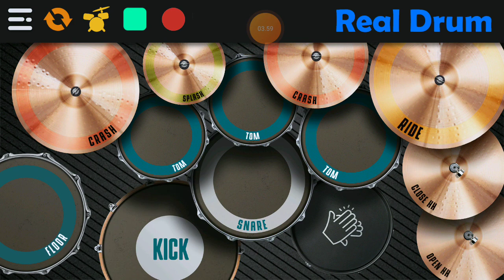cover drum Daddy！Daddy！Do！ by Masayuki Suzuki feat Airi Suzuki